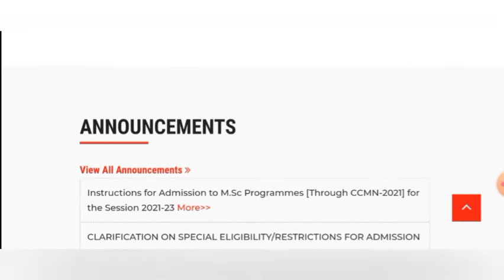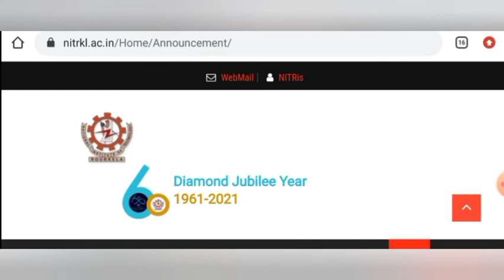NIT ROURKELA PHD RESULTS DECLARED || LIST OF SELECTED CANDIDATES || NIT PHD ADMISSION 2021